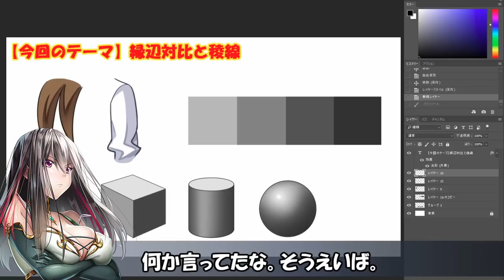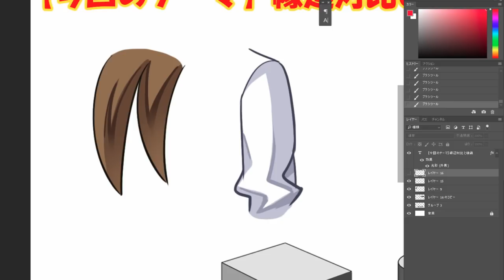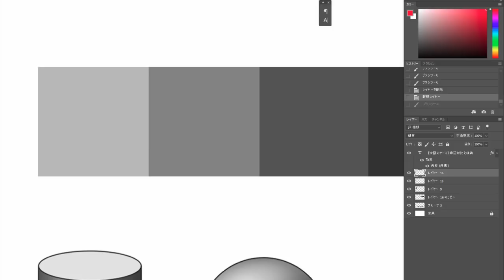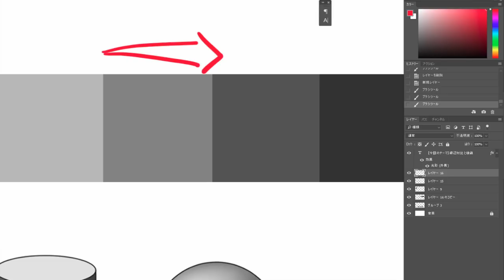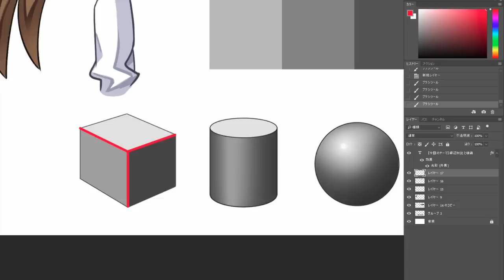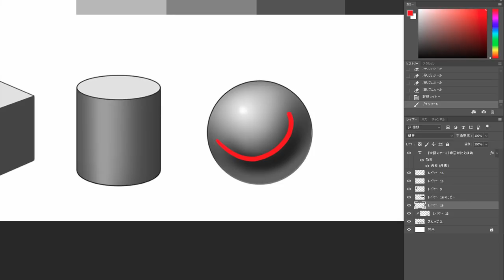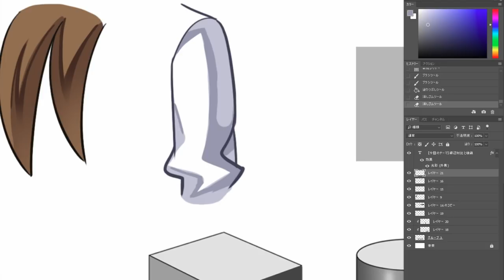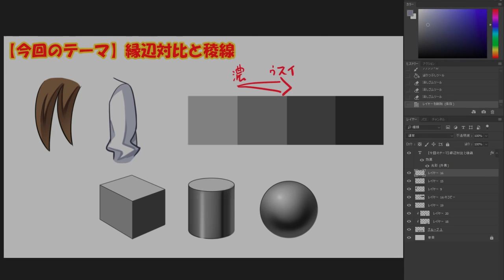【イラスト講座】あの謎の影の正体にせまる！縁辺対比と稜線の話【第１２７回】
普段何気なく描いてしまっているあの濃い影の正体を紐解いていきます！これを知れば、更に基礎の大切さがわかると思います！

普段はゲームのイラストを描いたり教えたりしてます。

御質問にはお答えできる範囲内で回答いたしますので、何か疑問点ございましたらお気軽にコメント下さいませ。